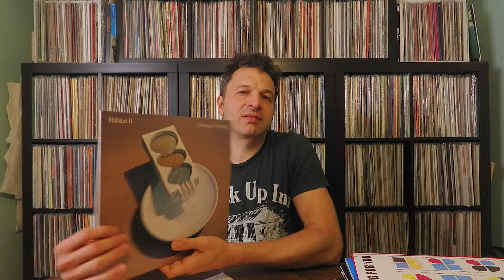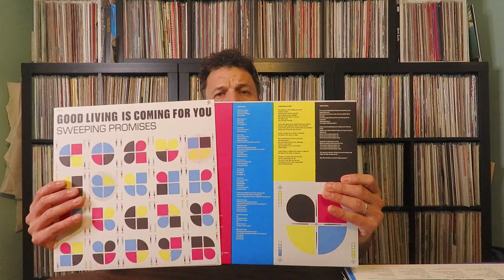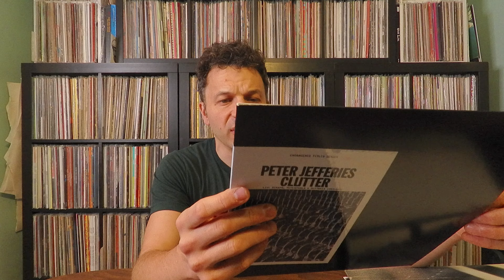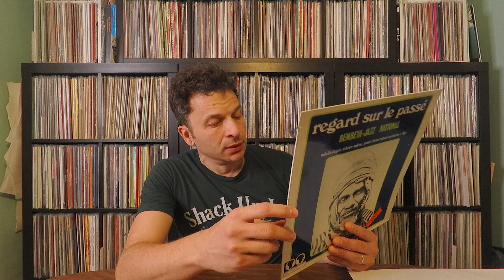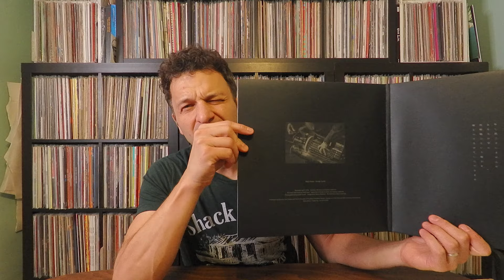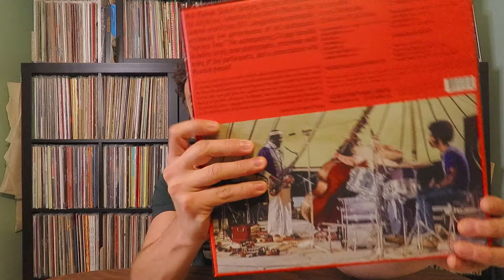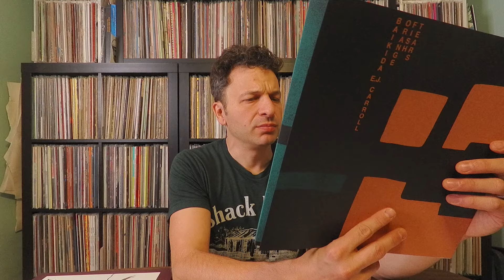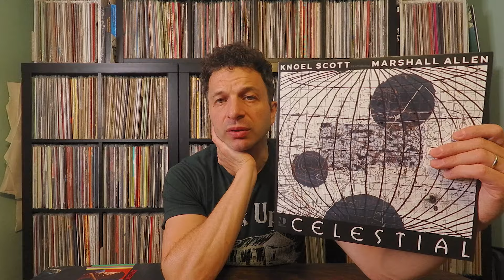Another Pile Of Records (ep. 135) Nouveau Ambient / Indie Schmindie / Unhinged Jazz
Finishing up my latest acquisitions of records from 2023 before the all-out binge of the WFMU fair.

J Foerster, N. Kramer – Habitat II (Leaving)
Ben Vida With Yarn/Wire And Nina Dante - The Beat My Head Hit (Shelter Press)
Bowery Electric - s/t (reissue) (Kranky)
S.Y.P.H. – s/t (Pure Freude)
S.Y.P.H. – Harbeitslose (Pure Freude)
Bembeya-Jazz National – Regard Sur Le Passé (Editions Syliphone Conakry)
Chris Swansen - Pulaski Skyway (Badger)
Keiji Haino - My Lord Music, I Most Humbly Beg Your Indulgence (Black Editions)
Sandy Bull - Live In San Francisco Late 1969 (Trading Places)
Various - Alto Saxes (Columbia)
Hannibal Marvin Peterson & The Sunrise Orchestra - Children Of The Fire (Sunrise)
Baikida E.J. Carroll - Orange Fish Tears (Souffle Continu)
Roswell Rudd - Everywhere (ABC Impulse)
Knoel Scott* Featuring Marshall Allen - Celestial (Night Dreamer)